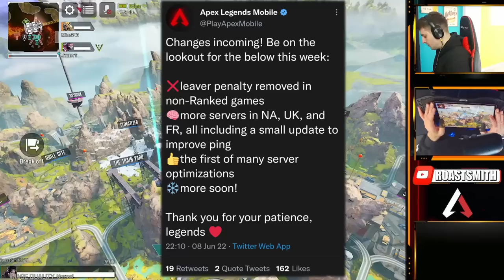Apex Legends Mobile IS GETTING FIXED! (BIG UPDATE)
Wassup Legends